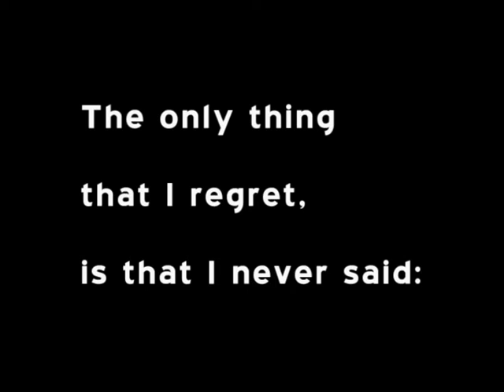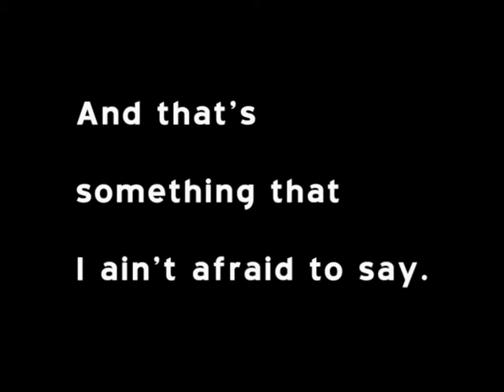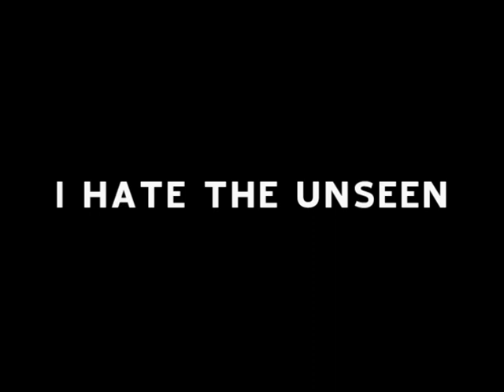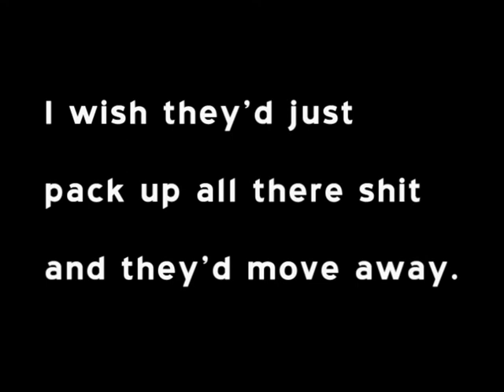Darkbuster I Hate The Unseen Lyrics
Ein weiterer grandioser Song von Darkbuster!